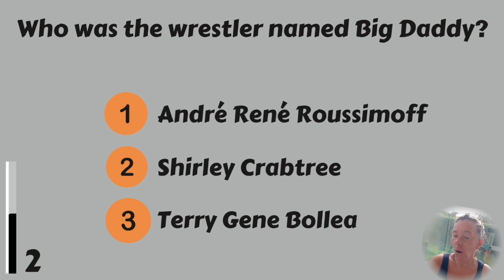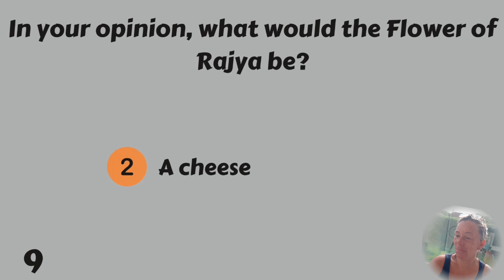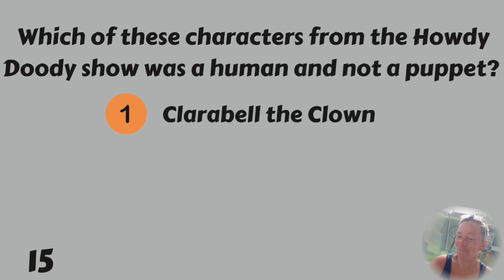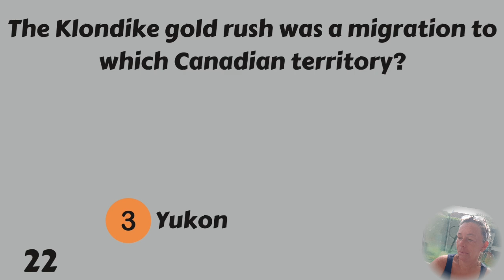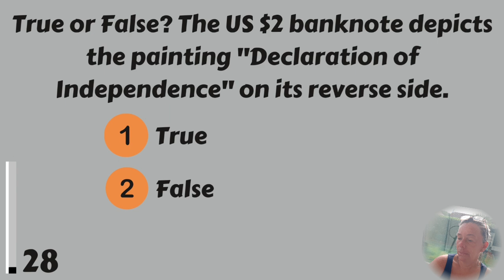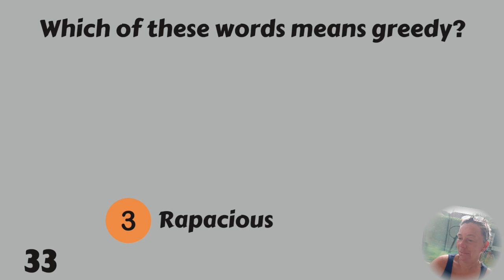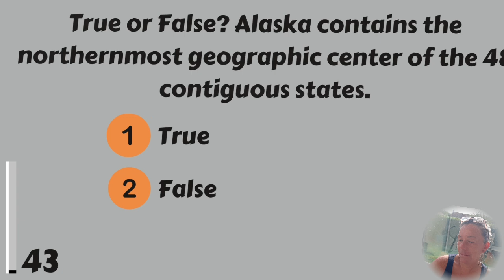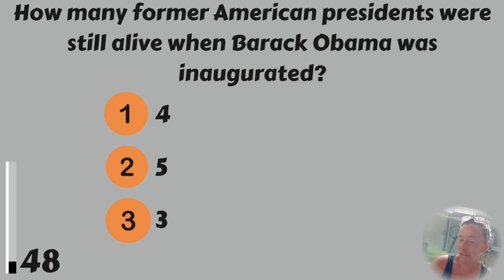Can You Beat This Quiz? You Are More Intelligent Than You Think!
If you can beat this general knowledge trivia quiz, you are more intelligent than you think. 50 questions, how many can you answer?